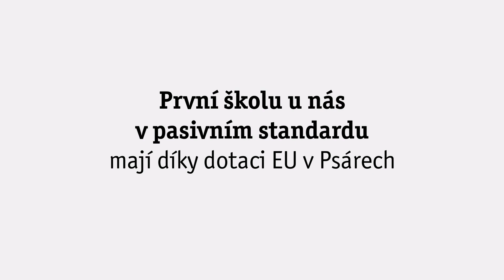Nová škola v Psárech díky fondům EU chrání klima. Zvonek v ní neuslyšíte